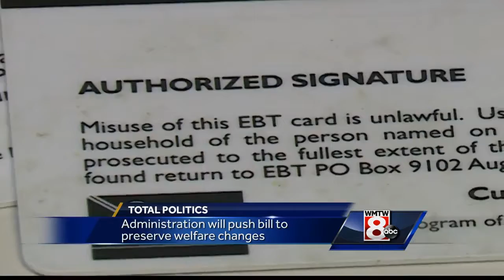Administration to push bill aimed at preserving welfare changes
Tomorrow morning, the LePage administration will roll out the legislation targeted toward ensuring that the changes the Governor has made to state welfare rules will remain after he leaves office.